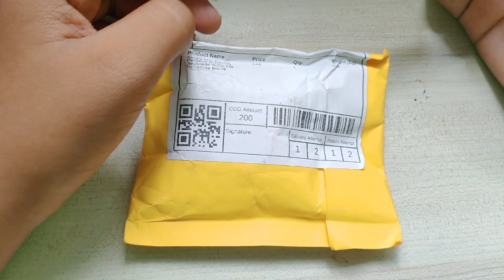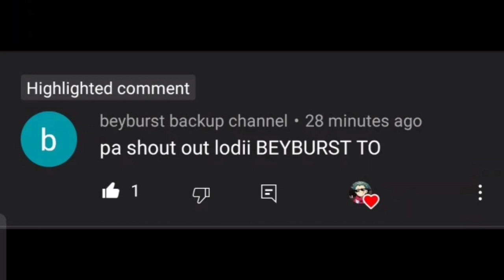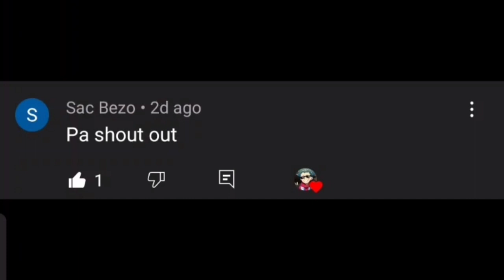[UNPACKING] MQ SAVIOR PERSEUS | FAKE | FROM SHOPEE